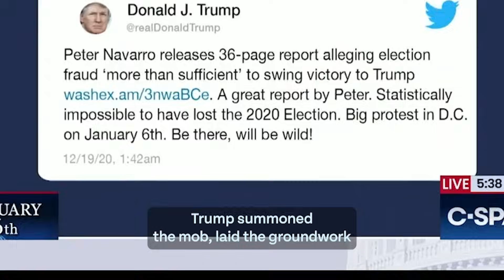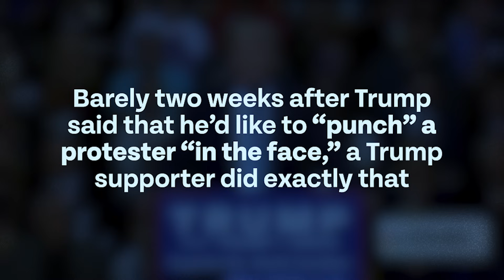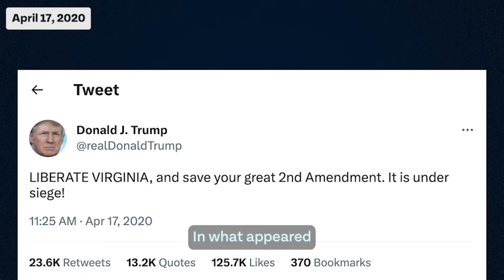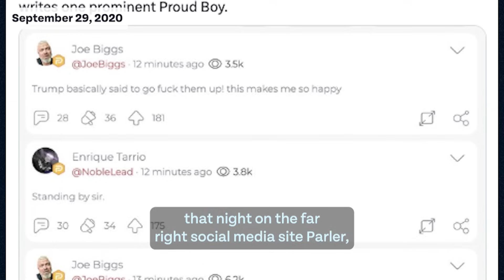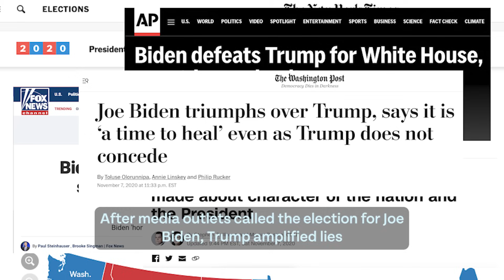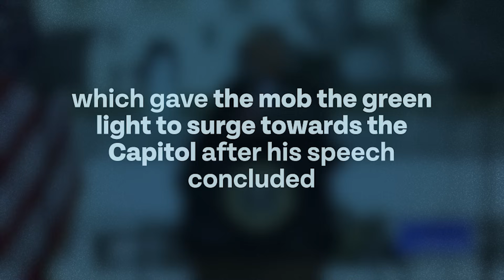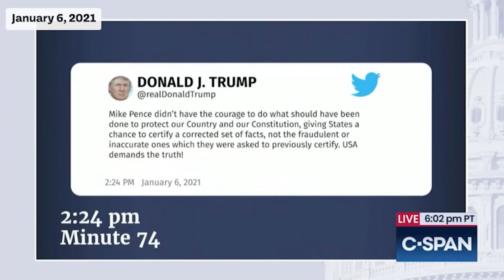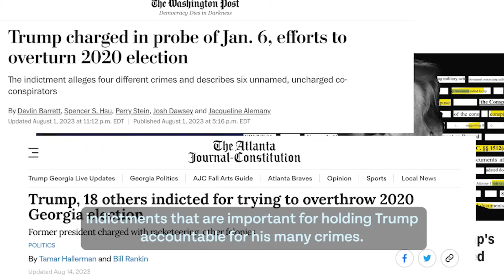How Donald Trump normalized violence and incited insurrection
January 6th, 2021 was a devastating day for our democracy.

The insurrection on January 6th wouldn’t have happened without one key player—Donald Trump. And it wouldn’t have happened without his repeated calls for violence that started years before, which created an increasingly dangerous feedback loop of violent rhetoric and violent action which exploded at the Capitol on January 6th.

Section 3 of the Fourteenth Amendment of the U.S. Constitution bars those who engage in or incite insurrections from office after they swore an oath to the Constitution. Based on his role in recruiting, inciting and enabling a violent mob to attack the Capitol in order to overturn our election on January 6, 2021, Trump is clearly disqualified from office under the Constitution.

Photos of insurrection by Nate Gowdy and Proud Boys by Nathan Howard/Getty Images